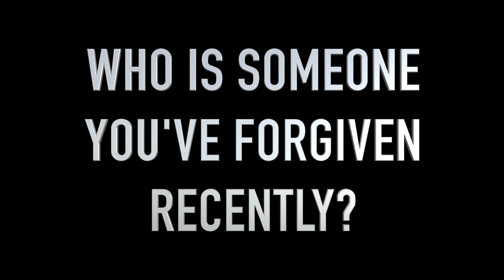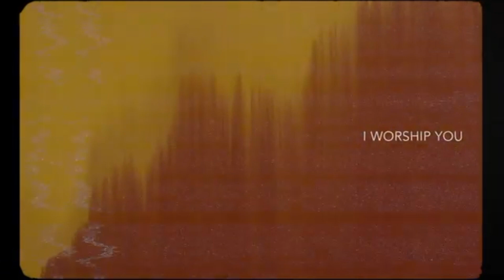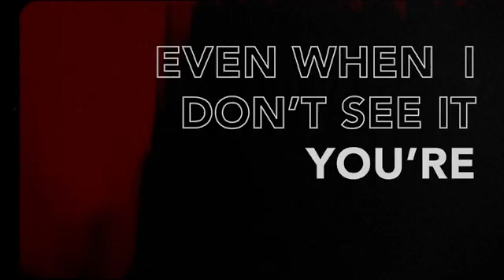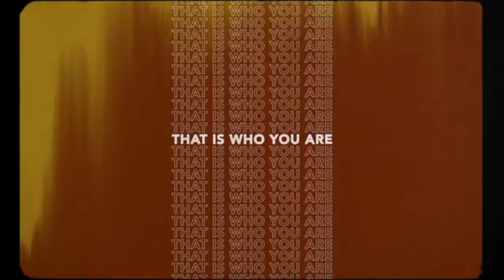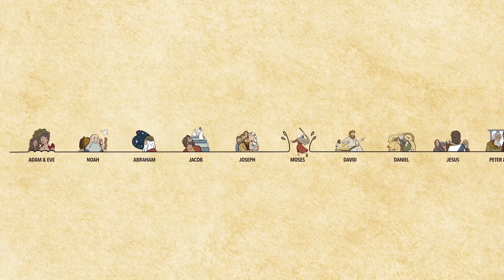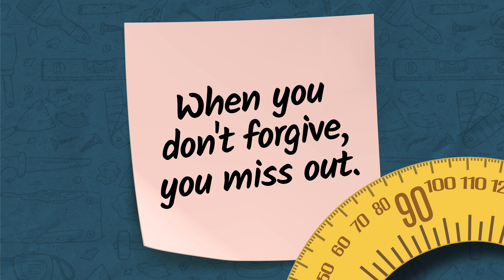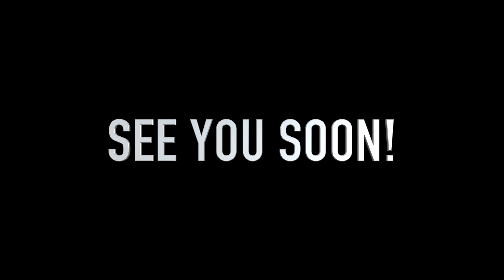River Kids at Home (March 29): Elementary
River Kids at Home for elementary students on March 29.